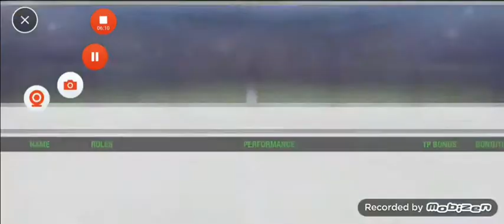New train for dc in Top Eleven 2020